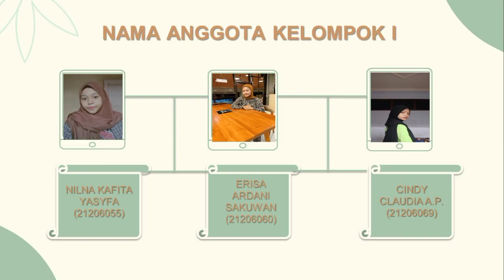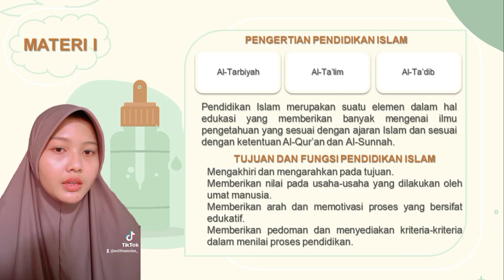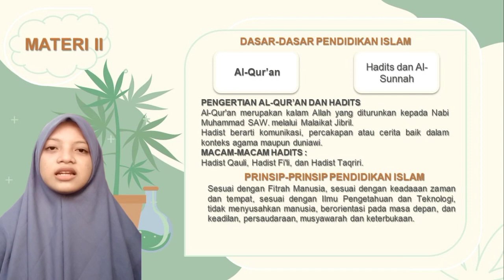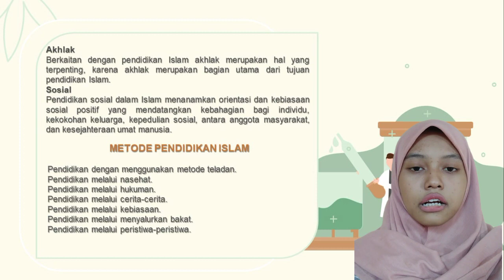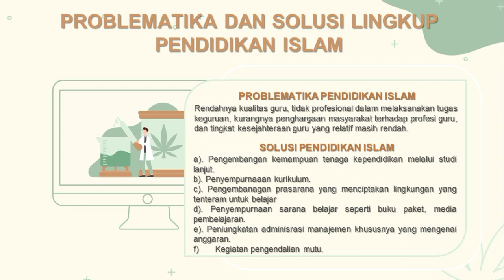Pembentukan Karakter Calon Pendidik Ideal Bangsa melalui FPDI | Kel.1 FPDI PGMI-B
Pembentukan Karakter Calon Pendidik Ideal Bangsa melalui FPDI

Kel.1 FPDI PGMI-B
Nilna Kafita Yasyfa (21206055)
Erisa Ardani Sakuwan (21206060)
Cindy Claudia A. P. (21206069)